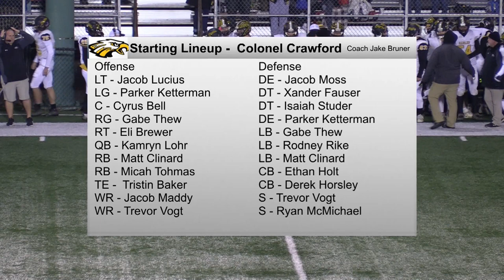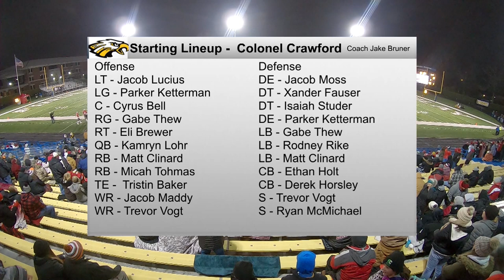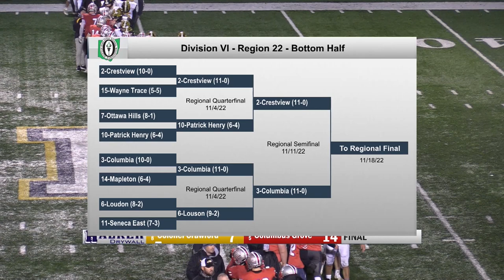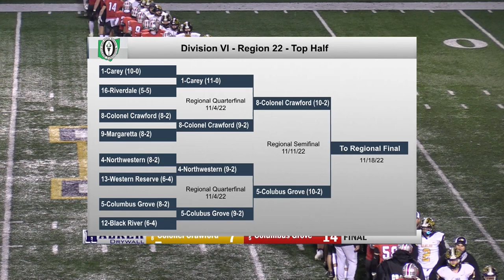Colonel Crawford vs Columbus Grove Football Regional Semi Final 11-12-2022